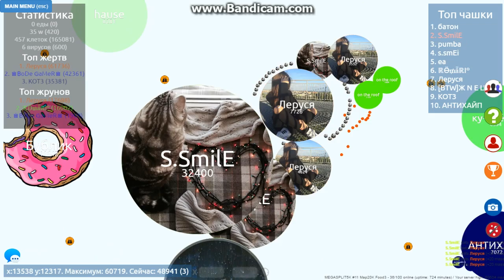PetriDish.Pw/MS-5K.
Player-Sofia Smile.
Game-PetriDish.